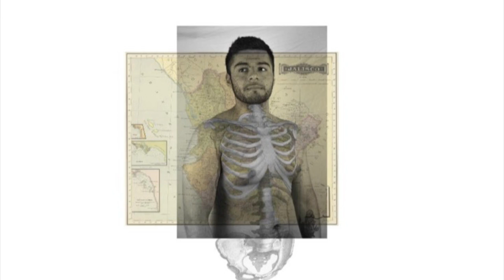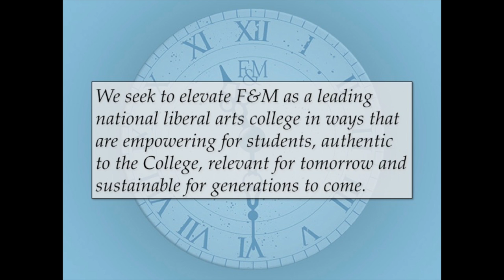Looking Forward: Creativity, Innovation and Discovery at F&M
In this first Common Hour of the 2016-17 academic year, Dan Porterfield discusses how F&M’s deeply formative education sparks curiosity in students and gives them the kind of intellectual substance they need to create new knowledge. He also recounts the past year and gives an overview of what lies ahead for F&M.